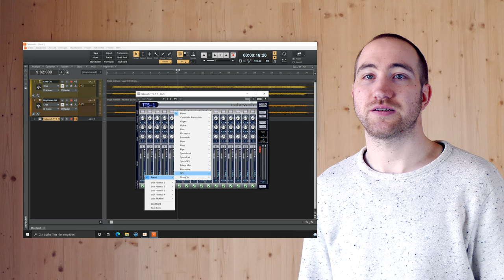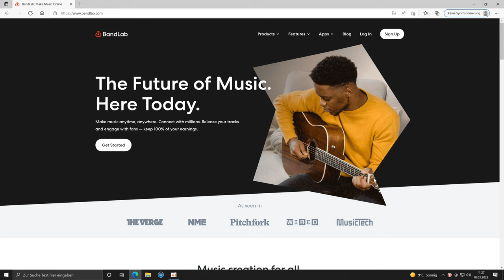Produktion eines Rocksongs mit Cakewalk - 1. Intro